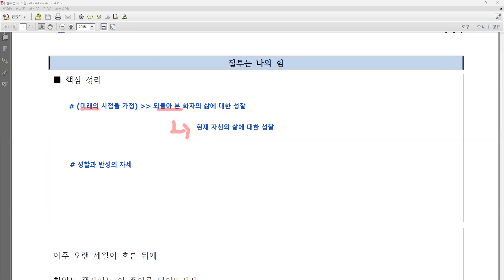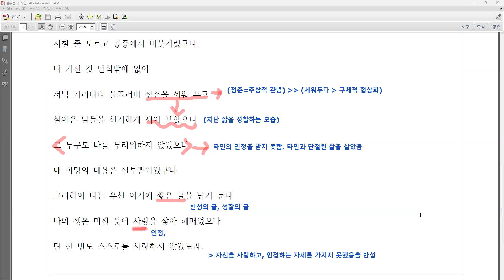질투는 나의 힘 (기형도) 작품 해설